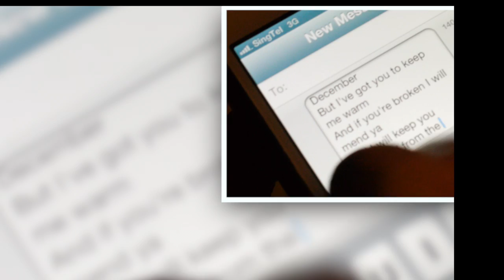LOVE IS 2012